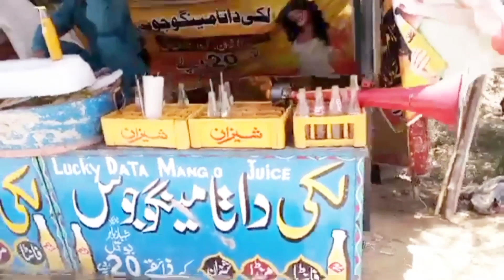The most popular hobby of our village level is the Bull Race ! Sidhu Musa vlogs !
village bulls race
village bulls
village bulls power
bull race video
traveling bull vlog
bulls fight in village
discover agriculture
4ever green
village info
jitu revolutionary farmer
bulls lovers prasanth ready
NH media bulls
mahadeva reddy bulls
andhra bulls
mahi peta
village animals
village entertainment channel
cow and Bull videos
bulls fighting videos
village bull race video
racing bulls YouTube channel
bulls video bulls video
red bull bike
Rizwan malhi vlogs
power of bulls
dusty Douglas
mahadeva reddy bulls
rajon rondo highlights bulls
race day vlog
Chicago bulls championships
Chicago race vlog
Chicago bulls vlog